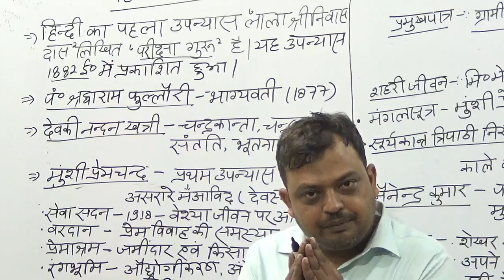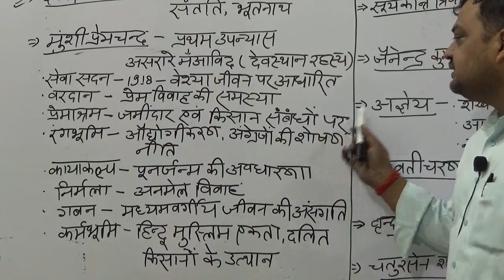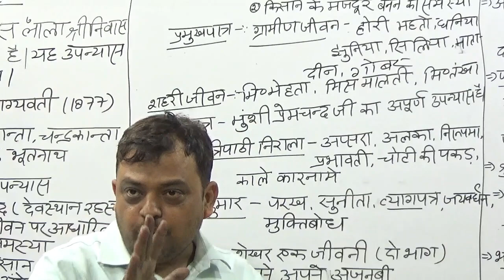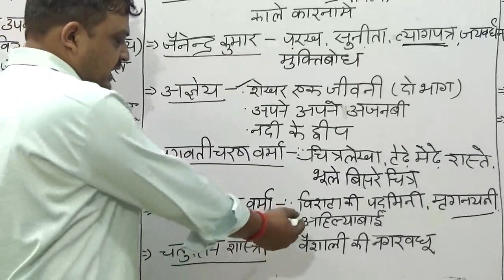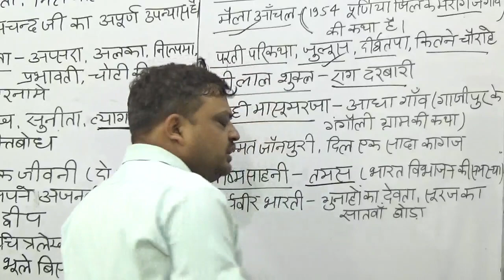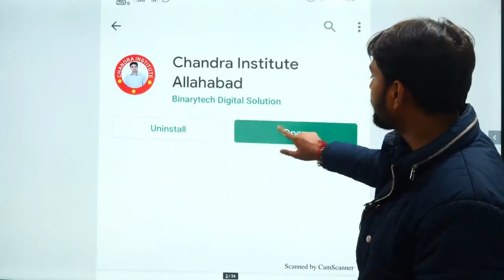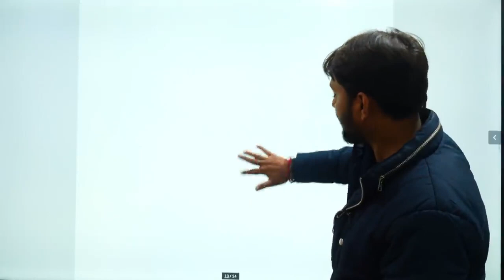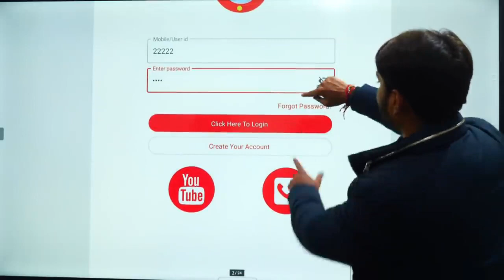🔴07:00AM#UP_TGT HINDI TGT best online /TGT class#class#हिंदी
UPTGT hindi, online class Uptgt hindi,class/ Uptgt hindi,BEST uptgt hindi class/Uptgt hindi, Uptgt hindi,class/best class for uptgt hindi, help/UpTGT hindi,